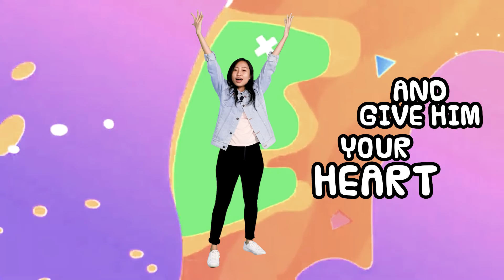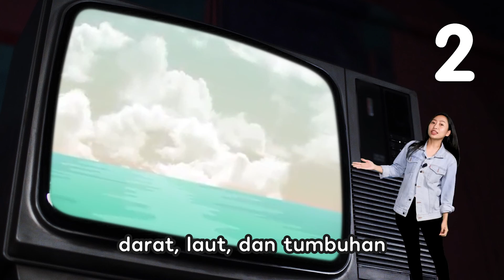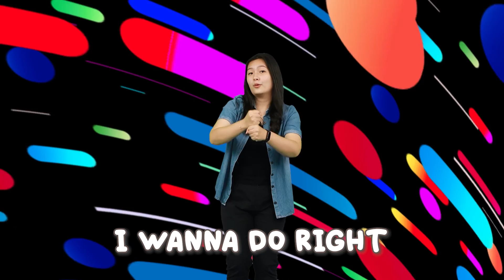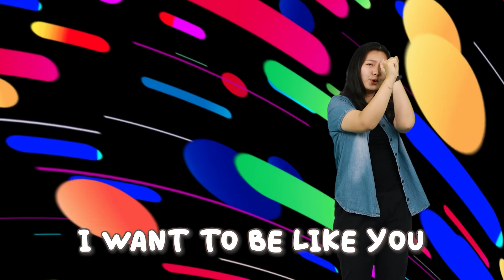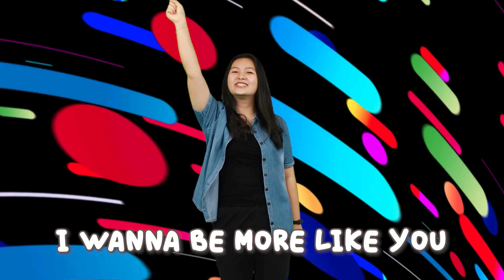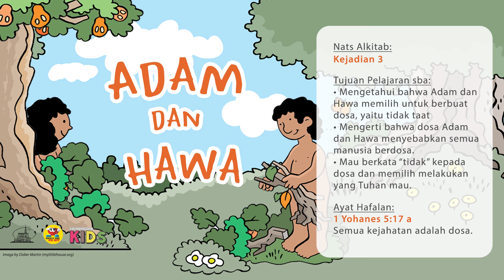08 Agustus 2021 Adam dan Hawa | Indria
Nats Alkitab : Kejadian 3
Ayat Hafalan : 1 Yohanes 5 : 17a
"Semua Kejahatan adalah Dosa"

Tujuan Pelajaran sba:
• Mengetahui bahwa Adam dan Hawa memilih untuk berbuat dosa, yaitu tidak taat
• Mengerti bahwa dosa Adam dan Hawa menyebabkan semua manusia berdosa.
• Mau berkata “tidak” kepada dosa dan memilih melakukan yang Tuhan mau.

Cerita Firman Tuhan:
• Jalan cerita ditonton melalui streaming bersama anak-anak.

Penerapan Praktis Orangtua dan Anak:
1. Orang tua dapat mengulang kembali poin penting Firman Tuhan dengan pertanyaan:
a. Dimana Adam dan Hawa tinggal? (Taman Eden)
b. Apa peraturan yang diberikan Allah kepada Adam dan Hawa di Taman Eden?
c. Apakah Adam dan Hawa memilih taat kepada Allah? (Tidak, karena mereka tidak
taat, maka mereka berdosa. Dosa adalah tidak taat kepada Allah)
d. Adam dan Hawa sudah berdosa. Apa hukuman yang mereka terima?
e. Apakah Allah tetap sayang kepada Adam dan Hawa?
f. Kalau kamu berbuat salah/dosa, apakah Allah tetap sayang padamu? (Ya, tetapi dosa membuat Allah sedih)
g. Apa yang Allah janjikan kepada Adam dan Hawa sekalipun mereka sudah berdosa?
h. Apa yang kamu lakukan untuk menyenangkan hati Tuhan? (mau taat dan memilih lakukan yang baik)
2. Orang tua dapat mengajak anak untuk mengulang dan mengingat ayat hafalan..
3. Orang tua dapat bermain bersama anak di rumah seperti games dalam video: “Traffic Light” (permainan dengan menyebut atau menunjukkan warna hijau sebagai tanda anak dapat berjalan dengan cepat, warna kuning – berjalan pelan dan warna merah – berhenti). Orang tua juga dapat menentukan peraturan bermain disesuaikan dengan usia anak dan ingatkan kembali kepada anak untuk taat kepada Tuhan, orang tua dan Laoshi.